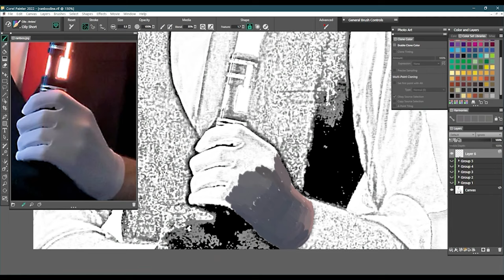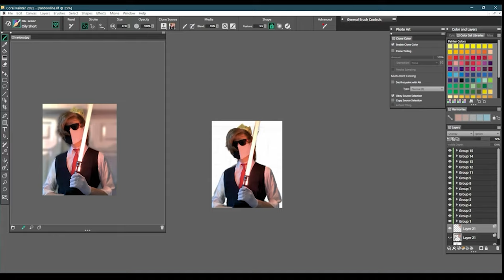Digital Painting Time-Lapse #66: Ranboo